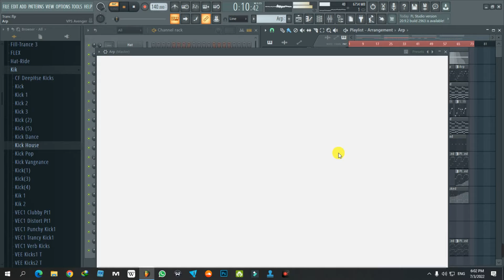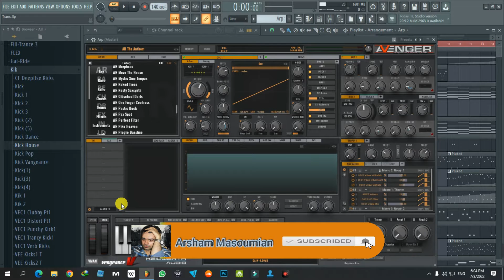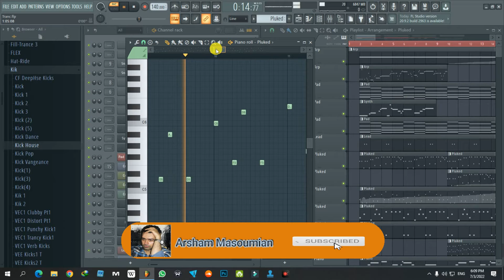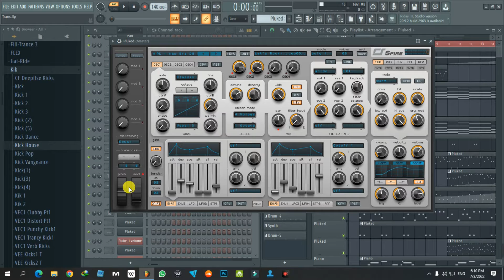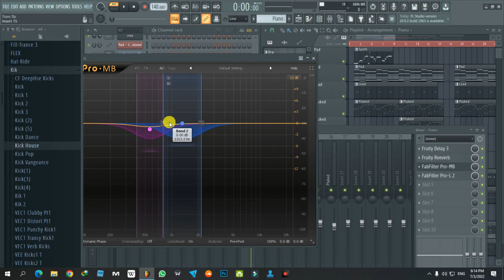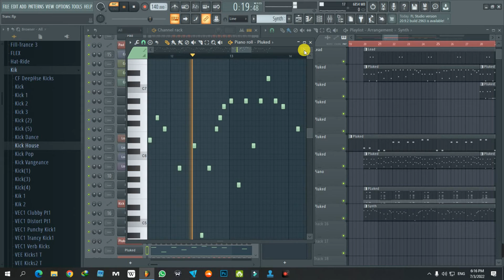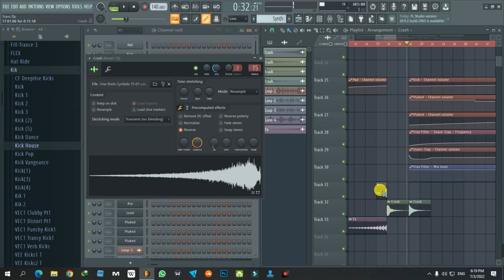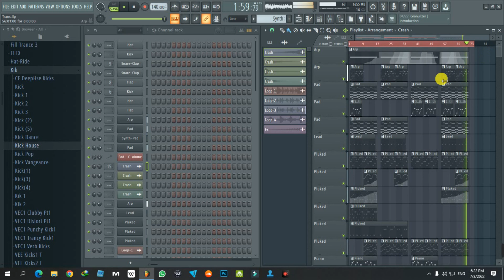How to make a trance song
All the songs you see and hear are made by Arsham Masoumian.
I played some of the songs that others had composed again on the piano
Some songs have been remade.
This channel is for me and I made the songs that I made myself with FL Studio.
I hope you enjoy listening to my songs.

Hello to all friends, I hope you are well
Is it hard to learn to make a trance song?
Trance Soundtrack
Trance (Soundtrack)
trance music maker
Trance - Soundtrack
TRANCE song
TRANCE MUSIC
best trance music
Trance Music youtube
arsham masoumian– Trance (Music)